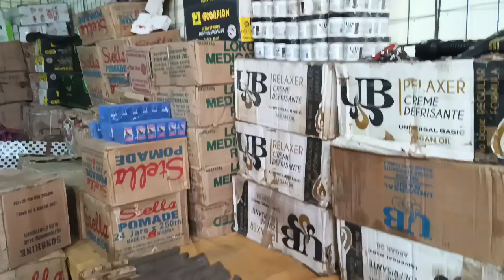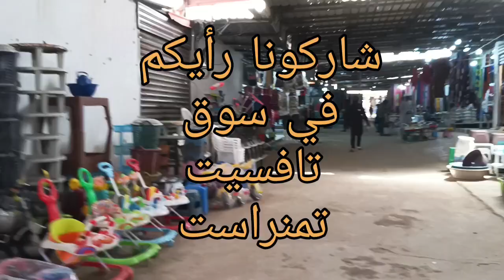تعرف على أكبر سوق في ولاية تمنراست الحدودية،سوق تفسيت